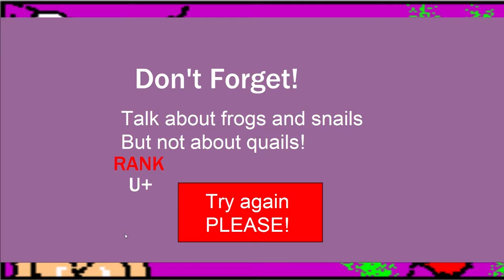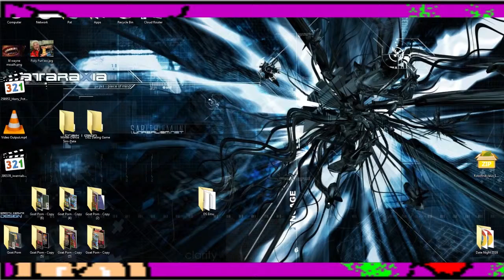Basement Quality DateNight2016 - Harry Potter Dating Game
Nathan, Pat, and Taha try to hook up with every girl at Hogwarts.

Accio buuuuuuum